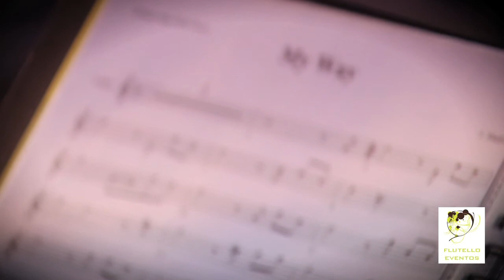Flutello Eventos - My Way (Sinatra)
Video promocional de Flutello Eventos. Intérpretes: Paloma Catalá (flauta), Xavier Fernández (violín) e Iago Castro (violonchelo).